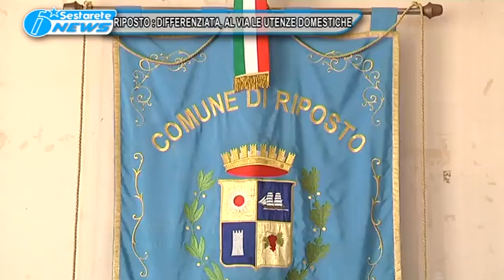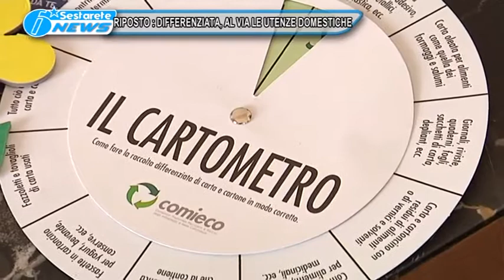1 RIPOSTO DIFFERENZIATA AL VIA LE UTENZE DOMESTICHE TG DELLO JONIO 17 03 2017